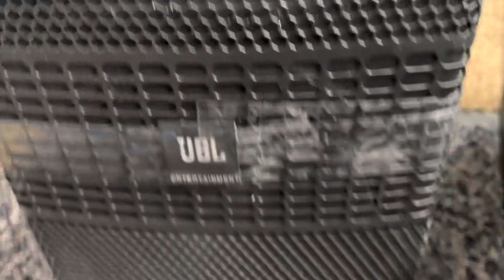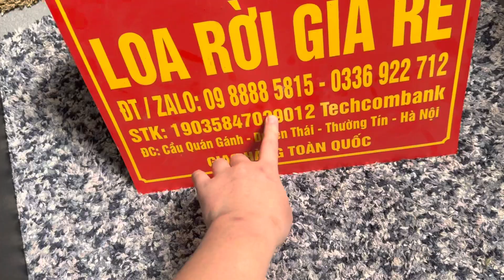Giảm 200k, loa full 30 jbl, neo hiwell coil 76, karaoke siêu hay, lh zalo 0988885815